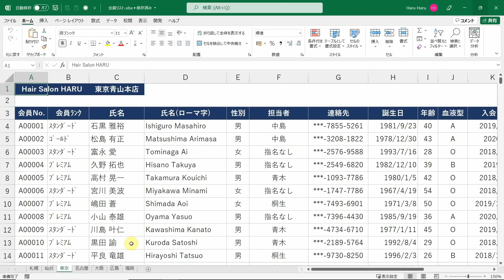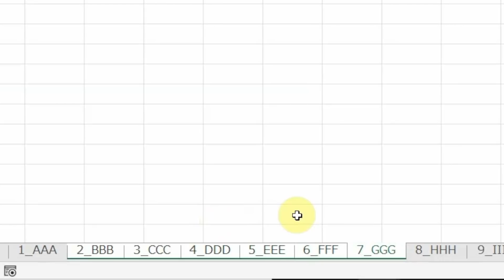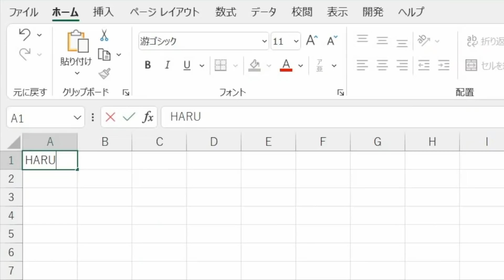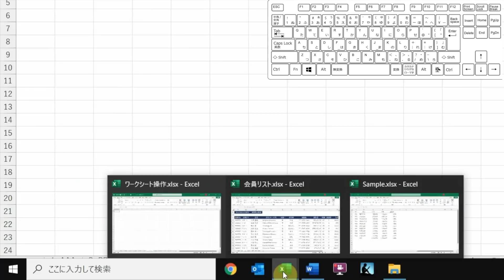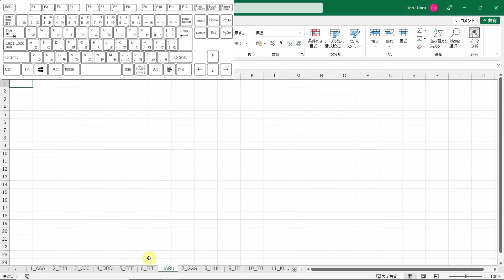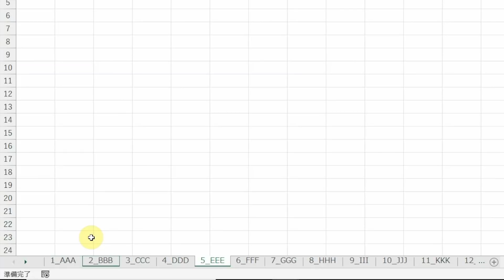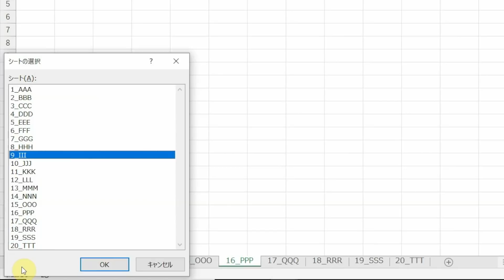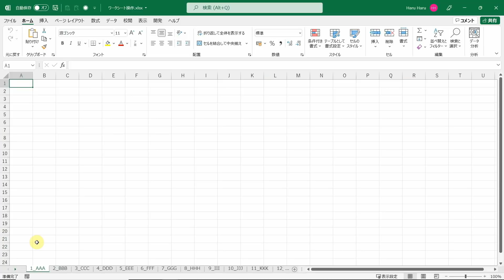【Excel講座】ワークシート操作が劇的に高速化するテクニック集★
★NEW!!★
↓書籍『Excel 関数･最速メソッド』はこちらから↓

00:00 Introduction
01:02 シート操作のショートカットキー
05:31 シートをアクティブにするF6キー
07:00 マウスを組み合わせて効率化

編集用PC(Apple MacBook Pro 2017 13インチ)
コンデンサーマイク(MAONO AU-A04T)
モニター(NewBridge NB-M34UWQ 3440×1440)

Office HARU